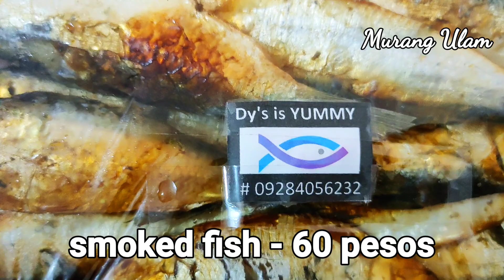Nagba-budget ka? TIPID ULAM na di ka bibiguin sa sarap! Madaling lutuin at napakadali ng sangkap!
TIPID ULAM na hindi ka bibiguin sa sarap. Timplahan mo lang ng tama na naaayon sa panlasa mo

Pagsamahin ang mga sangkap na napakadaling hanapin sa palengke. Tinapa at saluyot, paasimin sa sinigang mix at dagdag lasa pa ang bagoong isda kaya napakasarap. Pagkaing Pinoy talaga!

🍳Ingredients:🍳